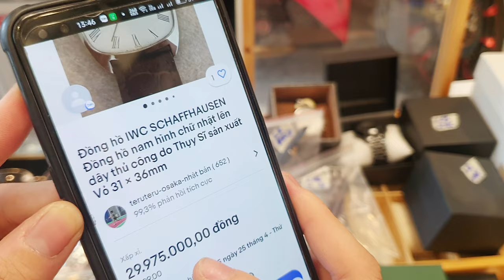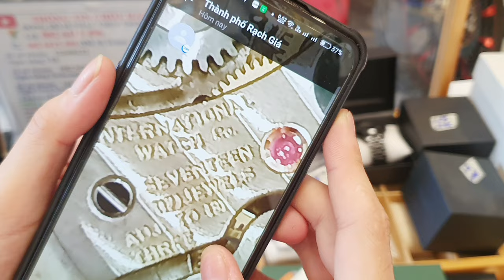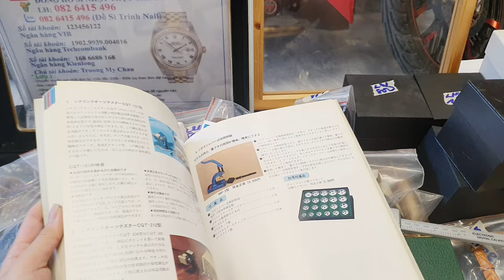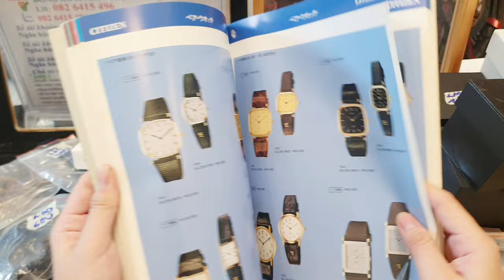15.04 IWC Salavote Ferramo Rolex Buberry Celine DKNY Keith Valler Furbo Armani 0826415496 TrinhNail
🤏Các combo sale xả thì từ 4combo trở lên ck hết free ship !

( shop không bảo hành nước vì hàng si - nhưng sshop sẽ hỗ trợ làm ron chống nước cho khách k tính phí ) khách không yêu cầu shop để nguyên bản

🧭 Thời gian check inb : từ 8h-22h30